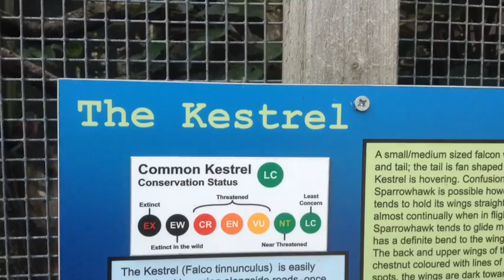Kestrel Mablethorpe seal sanctuary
Kestrel at the Mablethorpe seal sanctuary, Lincolnshire